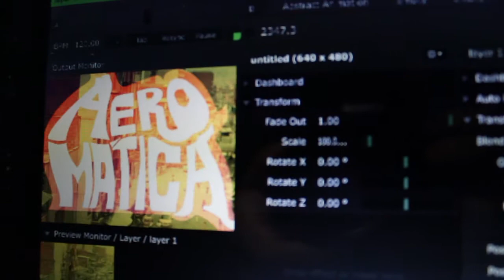Promo - Aerosonidos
Tubos percutidos, semillas, tuercas y tornillos en latas, canecas e instrumentos convencionales se conjugan en escena y nos arrojan a una experiencia musical que estimula sentidos, a través de una propuesta visual y sonora enriquecida por una puesta en escena que está llena de colores y formas, se advierte un conjunto de animales antropomorfos que representan la "animalización de la humanidad" (entendiendo ésta como el retornar a una visión armónica del planeta que nos contiene siendo a su vez nuestro hogar), como símbolo de la estrechez que debe existir entre el hombre y el devenir de la naturaleza, los ecosistemas y los recursos naturales.

Aerosonidos invita a dar una mirada diferente y atenta a nuestra condición ambiental, reflexionamos sobre nuestros roles sociales echando un ojo a la cotidianidad, a la ciudad, a la recursividad en nuestra cultura urbana, pero siempre entendiéndonos como invitados a este planeta por la naturaleza.